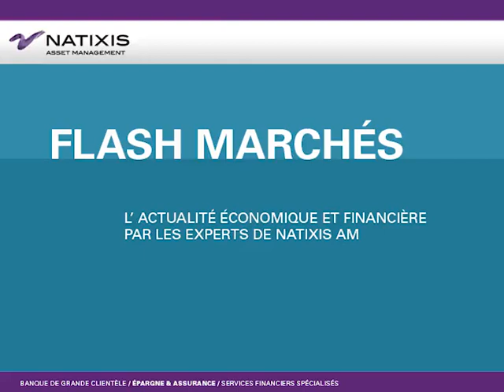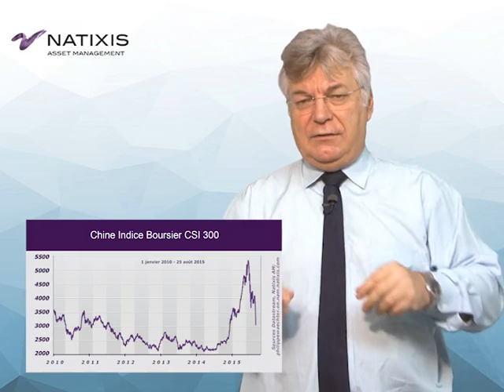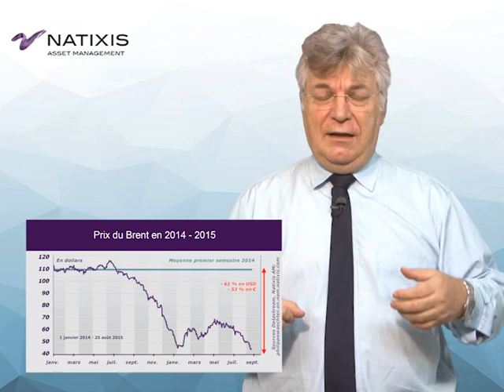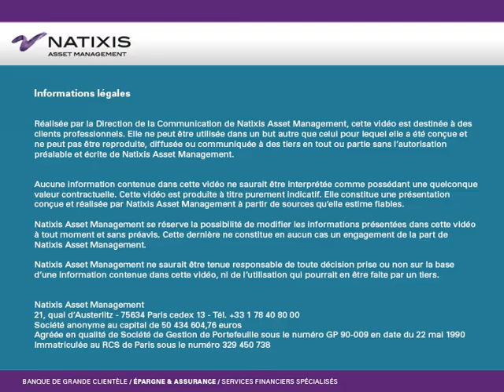Ajustements violents en Chine